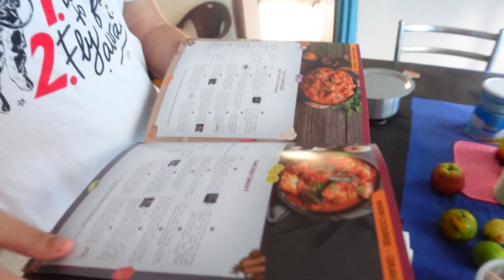Achanak Monoswita ki tabiyat bahut bigadne lagi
Hi Friends,